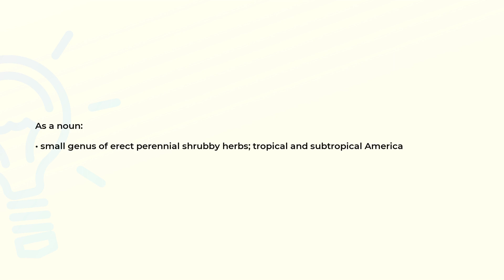What is the meaning of the word RIVINA?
Definition and spelling of the word RIVINA.

(00:00) Intro
(00:07) As a noun
(00:18) Spelling

As a noun (00:07):
• small genus of erect perennial shrubby herbs; tropical and subtropical America